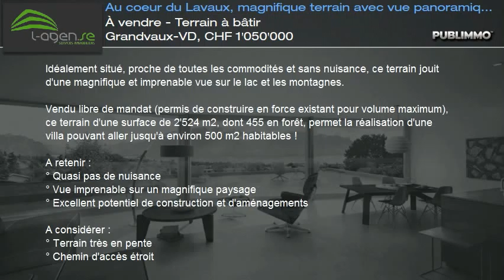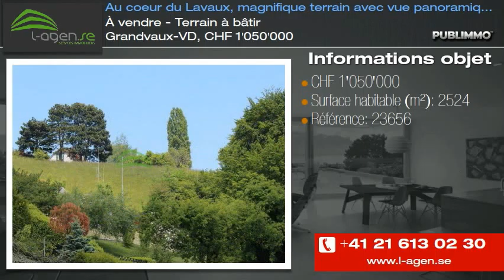À vendre - Terrain à bâtir Grandvaux-VD, CHF 1'050'000